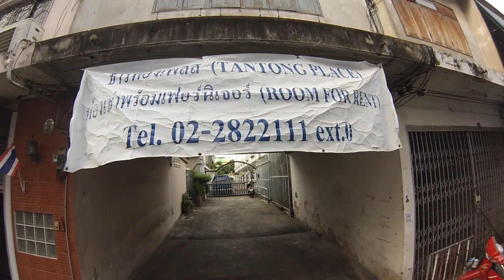Super Kawalerka Bangkok 400pln. Mieszkanie Koleżanki. Tajlandia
Jeżeli chcesz wspierać rozwój mojego kanału na YouTube i mojego projektu UcieczkaDoRaju, to przekaż darowiznę za pomocą poniższego linka. Dziękuję :)
Mieszkanie w Bangkoku za 400pln miesięcznie w dobrym standardzie? Tak - Da Się. Ja miałem studio apartament za 500pln w dużo gorszym, ale poznałem dziewczynę, która mi pokazała, że za mniejsze pieniądze można mieć lepiej :) Jest nawet skromny Roof - Top, na którym można mieć chwilę refleksji nad życiem przy szlugu i browarze lub czymś mocniejszym jak ktoś lubi :D
Ostatni film z serii o Bangkoku, pomimo tego, że jeszcze kilka zostało, czuję, że jesteście nimi zmęczeni i ja w sumie również, dlatego chcę przejść do bieżących spraw na Filipinach i iść na przód. W kolejnym odcinku opiszę aktualną sytuację między mną a Journey, chcę być w Wami absolutnie szczery. PEACE!!!